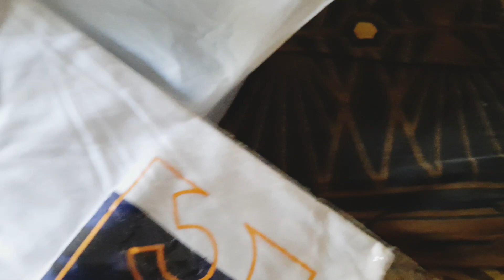bachon k sath tough rutine - Sadia's vlog